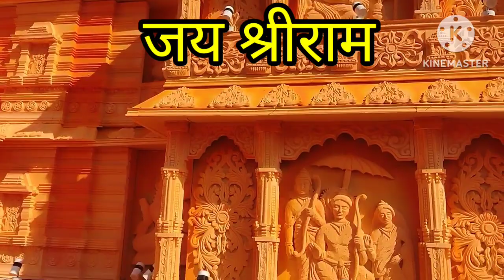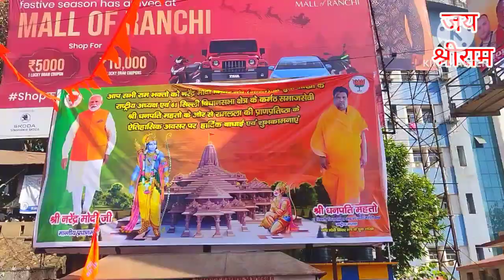राम मंदिर प्रतिमा रांची || Ram Mandir Statue || Ayodhya Ram Mandir Pratima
hello doston swagat hai aapka mere channel mein jaisa ki aapko pata hai aaj 22 January hai aur aaj Ayodhya mein Bhagwan Ram ka mandir ka udghatan hai aur aapko yah bhi pata hoga ki Ram Mandir ka udghatan ke sath sath pure Bharat mein Ram Mandir ka ek demo banaya ja raha hai to hamare rajya Jharkhand ke Ranchi Shahar mein Ayodhya Mandir ke jaisa ek Bhavya Mandir taiyar Kiya gaya hai aur yah Mandir Ranchi ke Albert ek ka chauk mein sthit hai to aaj main aapko is video mein Ranchi mein bane Ayodhya Mandir ke jaise Mandir ko dikhane wala ummid Karta Hun ki yah video aapko kafi pasand aaega to video dekhen aur mujhe bataen ki video kaisa laga thanks